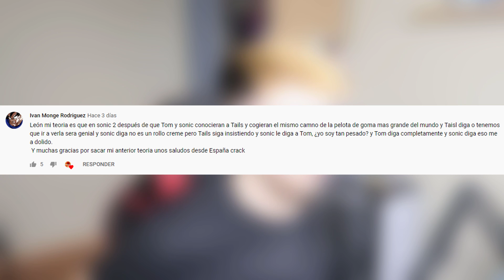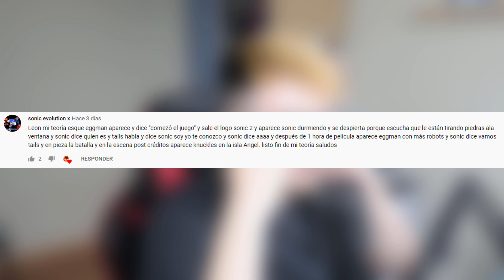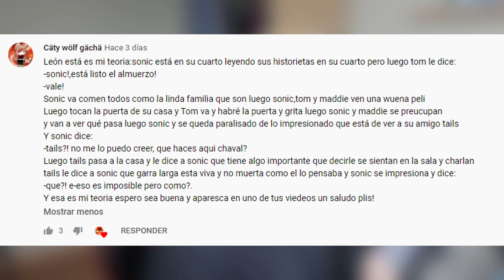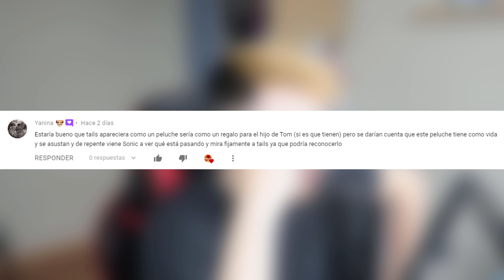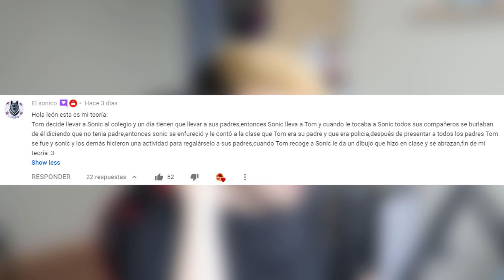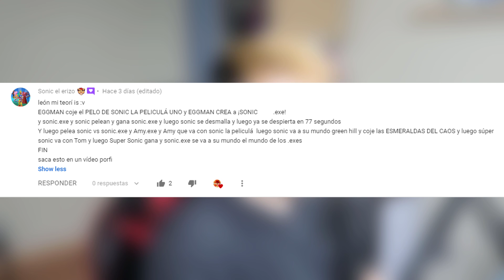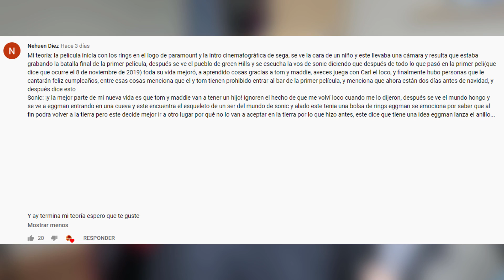ELIGE TU PERSONAJE DE SONIC 2 LA PELICULA EN ESPAÑOL 2021 | PELICULA SONIC LEON PICARON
🧡 Amigüitos 🧡

🦁👑 Reyes Leones 👑🦁

👑 Yanina
👑 Rodry Lopez Oficial
👑 Maximiliano Quauhtli
👑 Master Rodrix Pro 21
👑 gostkill3r Robles Manzanarez